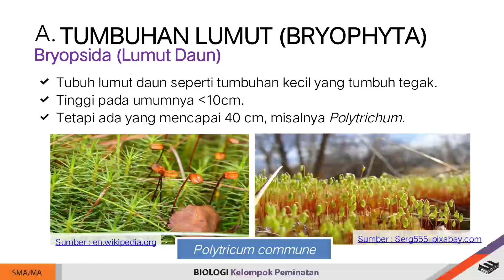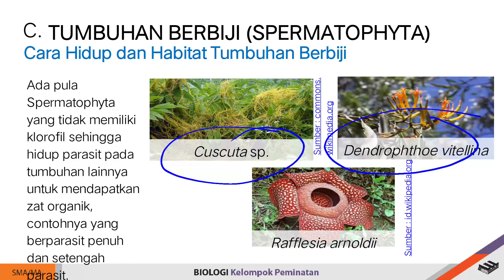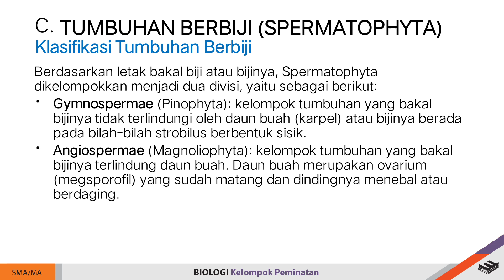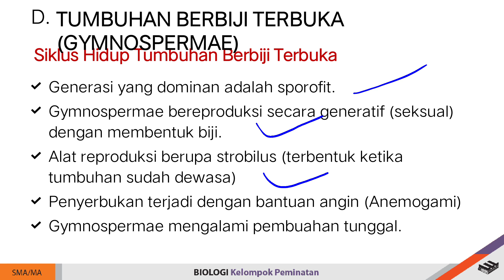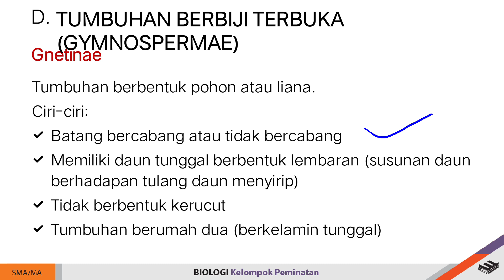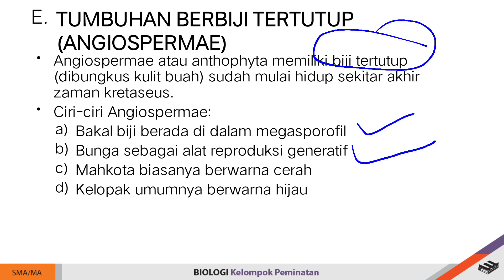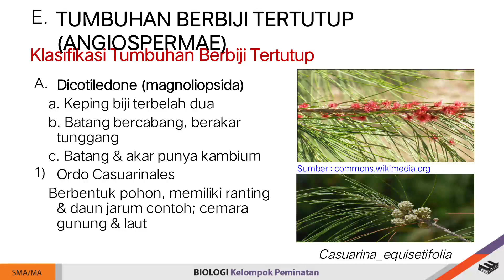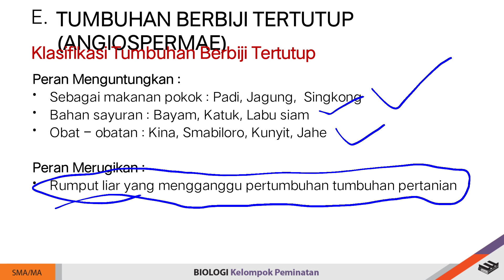Plantae : Tumbuhan Berbiji (Spermatophyta) Kelas 10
Halo di video pembelajaran ini kita akan membahas tentang plantae. adapun topik yang dibahas adalah tumbuhan berbiji atau spermatophyta.
Tumbuhan berbiji atau Spermatophyta (Yunani, sperma=biji, phyton=tumbuhan) merupakan kelompok tumbuhan yang memiliki ciri khas, yaitu adanya suatu organ yang berupa biji. Biji merupakan bagian yang berasal dari bakal biji dan di dalamnya mengandung calon individu baru, yaitu lembaga.